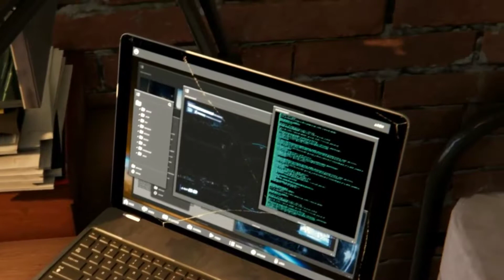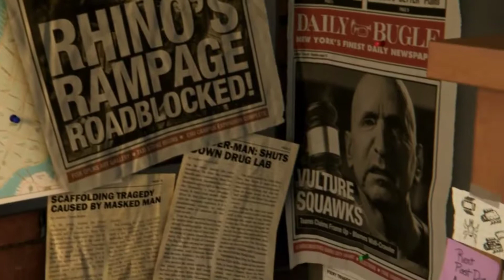Spiderman PS4 2018 Walkthrough Main Event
Hey Guys im artski and this is my new content Gaming and No commentary